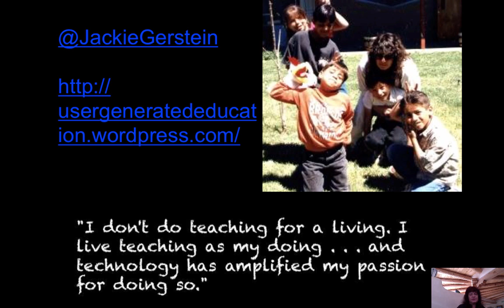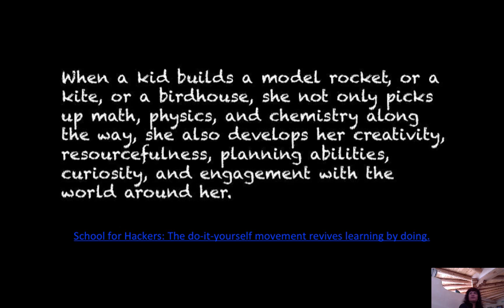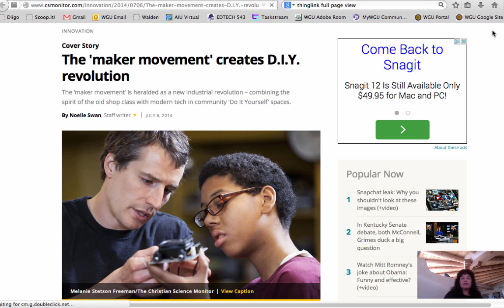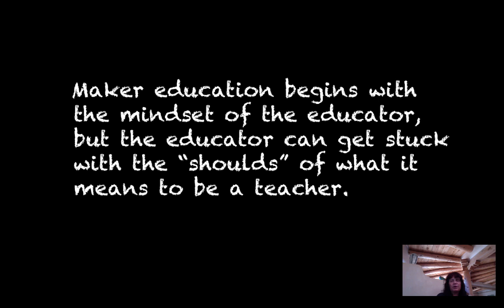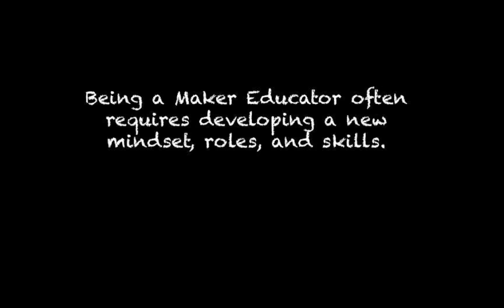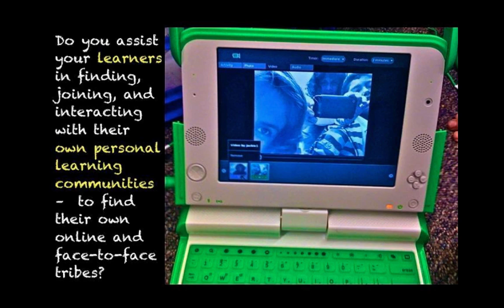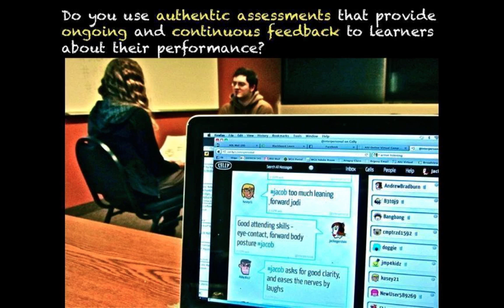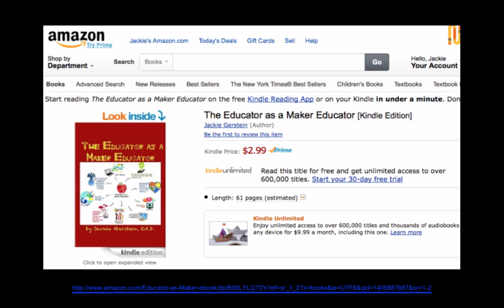The Mindset of the Maker Educator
My K-12 Online Conference Presentation: Being a maker educator often requires developing a new mindset; a new set of skills and roles. Discover, through this presentation, first, why we are in a perfect storm for maker education in both formal and informal learning environments, and second, through a self-assessment, the characteristics and qualities of the mindsets of an educator who is embracing making education.